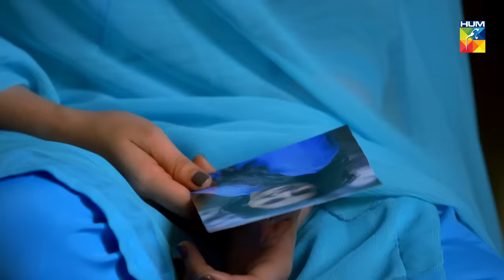Parchayee Episode 07 HUM TV Drama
Parchayee Episode #07 HD Full Official video - at Hum TV official YouTube channel.

Parchayee Episode #07 Full HD - Parchayee is a latest drama serial by Hum TV and Hum TV Dramas are well-known for its quality in Pakistani Drama & Entertainment production. Today Hum TV is broadcasting the Episode #07 of Parchayee. Parchayee Episode #07 Full in HD Quality at Hum TV official YouTube channel. Enjoy official Hum TV Drama with best dramatic scene, sound and surprise.

Moomal Entertainment Presents Parchayee on HUM TV

Starring: Qavi Khan, Minal Khan, Fazila Qazi, Sabreen Isphani, Asif Raza Mir, Hammad Farooqui, Sajid Shah and others.

Directed By
Asad Jabbal

Written By
Uzma Iftikhar